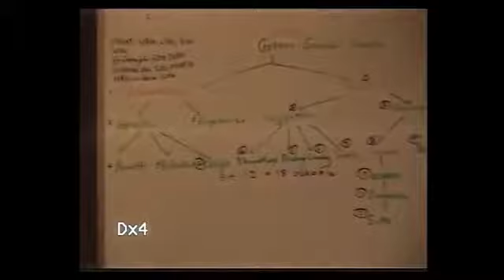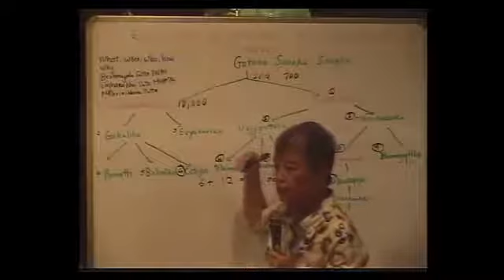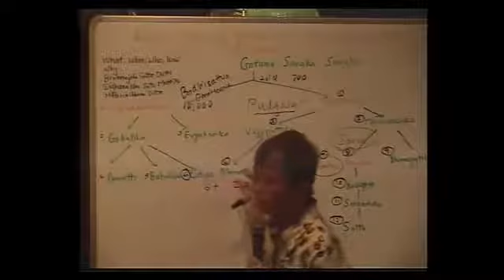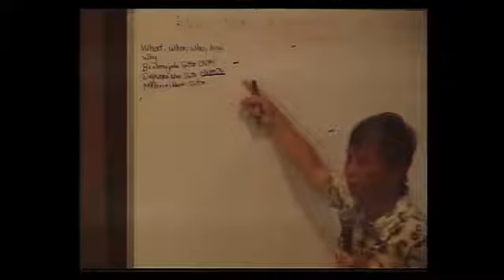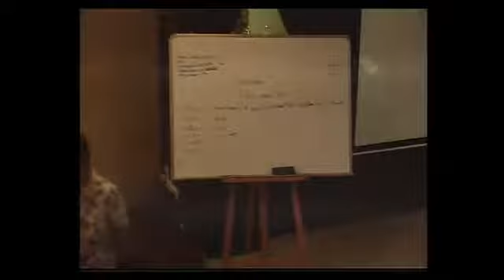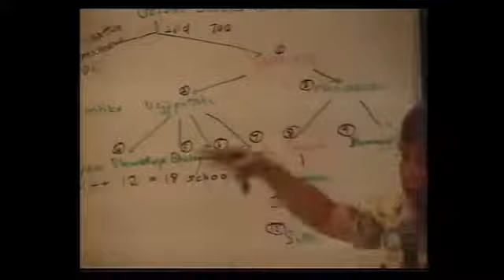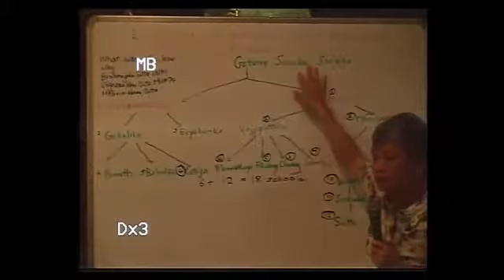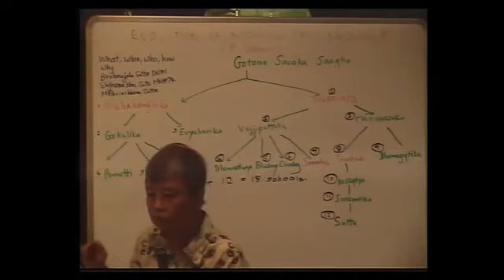2016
30-Jan-2015 at BF West.